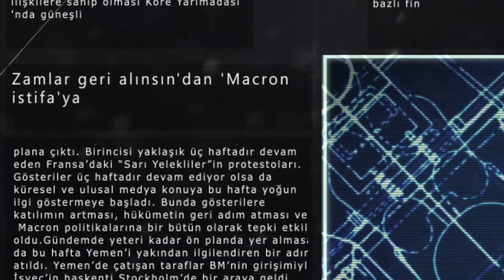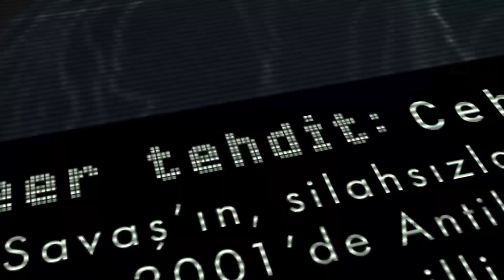Küresel Gündem: Bu, Erdoğan'ın iktidarda kalma süresini uzatma gezisiydi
DUVAR - Prof. Dr. İlhan Uzgel ve Mühdan Sağlam’ın hazırladığı Küresel Gündem’in bu bölümünde Cumhurbaşkanı Recep Tayyip Erdoğan ile ABD Başkanı Donald Trump’ın 13 Kasım’da Washington’daki görüşmesi ele alındı. Uzgel ve Sağlam, Erdoğan’ın gezisinde öne çıkan başlıkları, Erdoğan ile senatörlerin toplantısını, görüşmenin odağındaki S-400 anlaşmasını ve Türkiye-ABD İlişkilerinin geleceğini değerlendirdi.